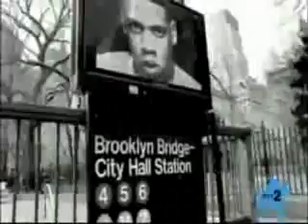DMX 2014 DISSES DRAK RICK ROSS, LIL WAYNE, BIRDMAN AND JAYZ !!!